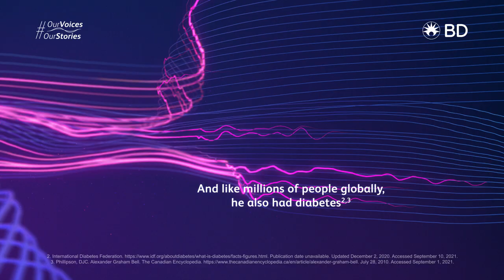Our Voices Our Stories—BD 100 Years of Insulin